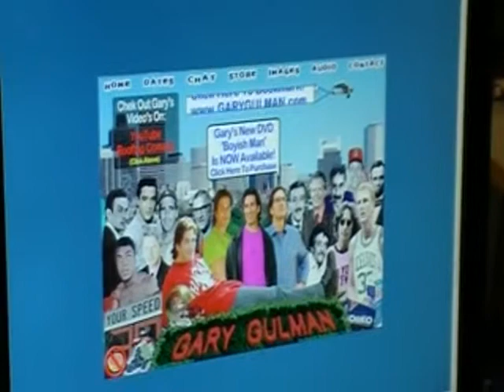Gary Gulman Radio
Comedian Gary Gulman From Dane Cook's "Tourgasm" does radio promotion on 105/5 The Beat and 99x. He is performing at Off The Hook Comedy Club March 4th-7th. for more info.